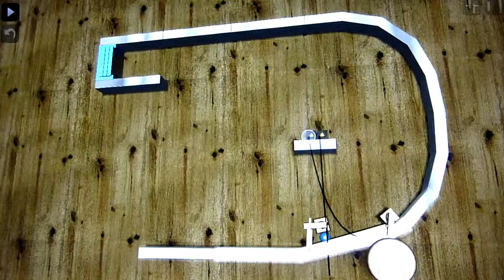apparatus level 42 Part 18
After conquering forty four stages, I tried to find a new way to solution.
"apparatus" --- I love this Android game!! It's cool and intellectual.